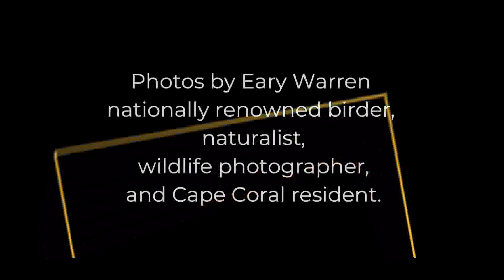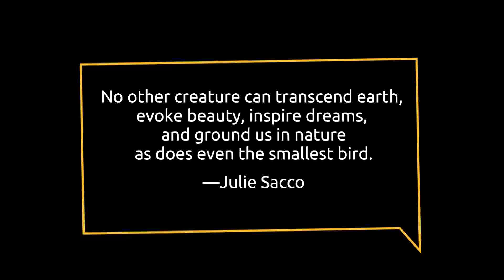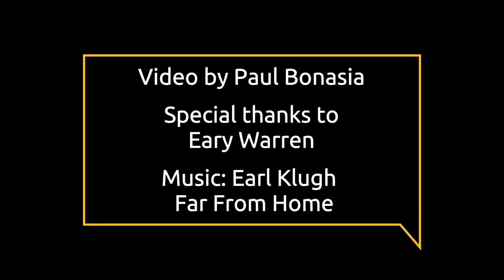Their Home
Beautiful photos of birds that call the wetlands south of Rotary Park home.